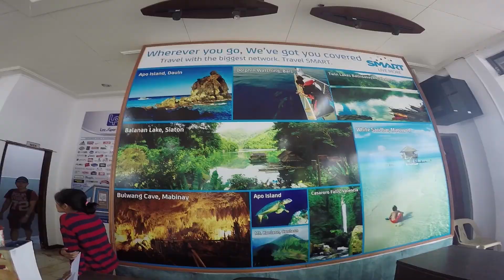TEASER: DUMAGUETE ADVENTURE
Hi everyone!
I'm Annjulienajulie and here is another video made with passion and love!!

A sneak peak of what we did in Dumaguete. Negros has so much to offer and we are so lucky to experience some of it!

Full Video Soon here on my Channel!